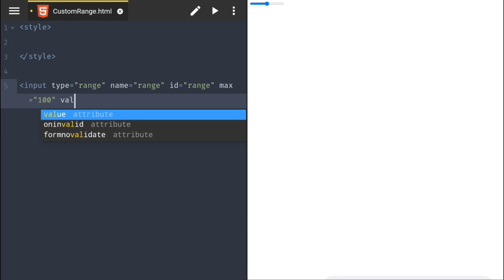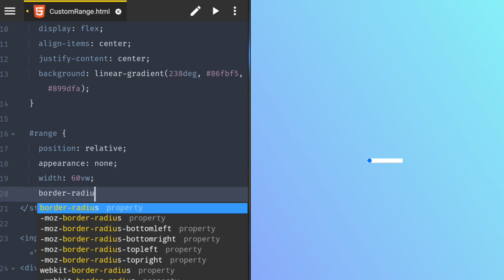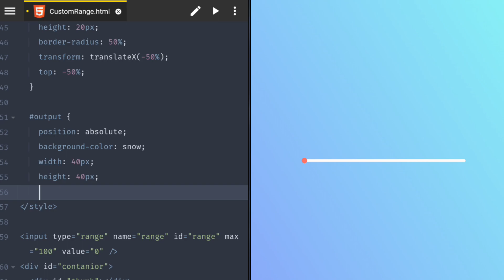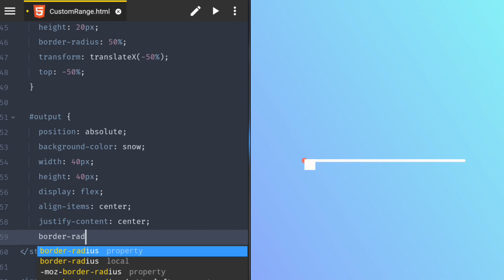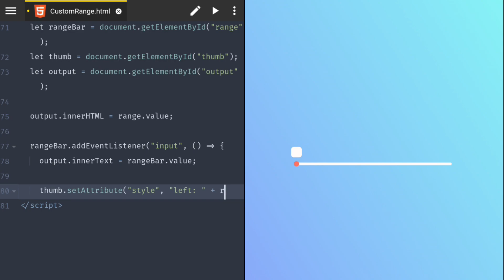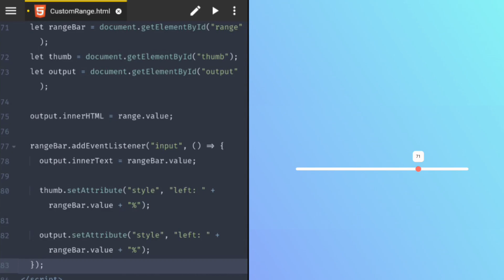How to Create a Custom Slider | Input Range | HTML CSS & JAVASCRIPT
How to make Custom Range Slider